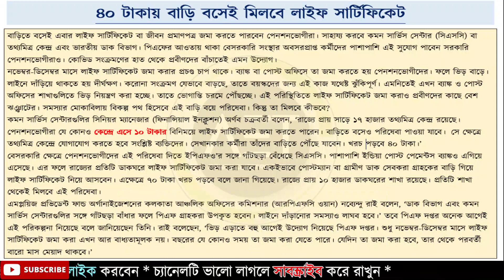এবার থেকে ঘরে বসেই পাবেন লাইফ সার্টিফিকেটের সুবিধা | Digital Life Certificate For Pensioners